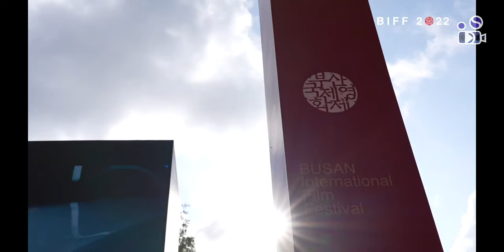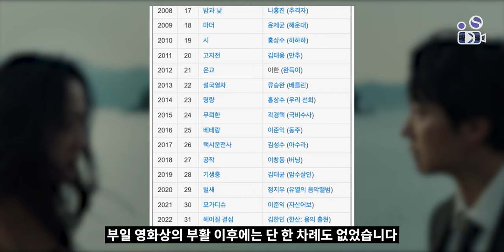미리보는 청룡 영화상의 후보작? | BIFF의 개막과 함께 진행된 부일 영화상의 수상 결과들